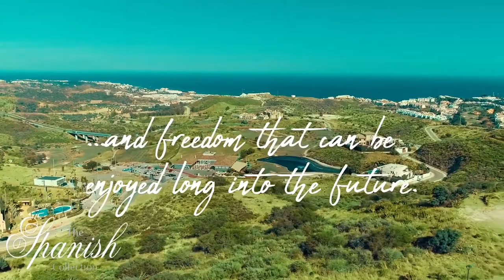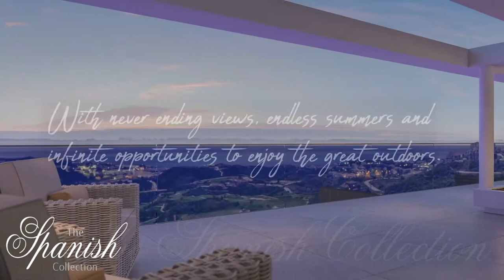One Heights - Calanova Golf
Occupying the most privileged elevated position and with breathtaking sea views. A place where days are marked with bright blue skies and sensational sunsets. One Heights provides the perfect balance of a bustling Mediterranean atmosphere with a peaceful and private location.